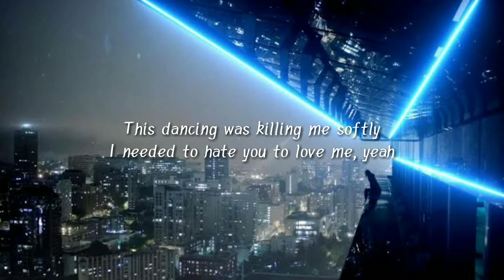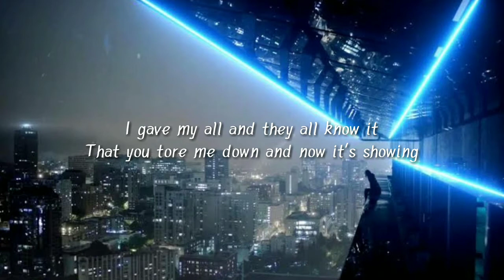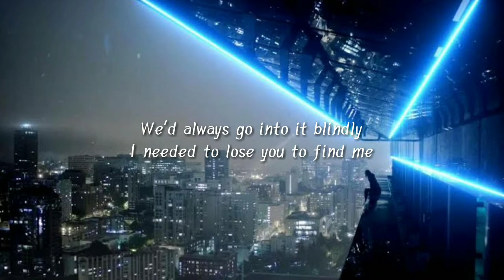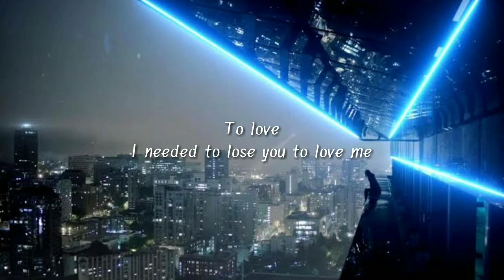Nightcore - Lose You To Love Me - Male Version (Lyrics)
Song cover by "Tanner Patrick"